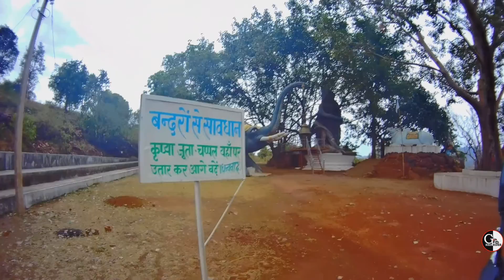कैलाश गुफा l Waterfall Chhattisgarh l Explore waterfall vlog 4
Kailash Gufa & waterfall  Chhattisgarh ,  Incredible chhattisgarh

Day 1 Bilaspur to Mainpat 250 km
Route:- bilaspur, balod, urga, hatti,  Dharamjaiygarh, kapu, Kamleshpur village.

Day 2
Explore Jaljali point
Mainpat to Jaljali point 3.5 km
Then
Parpatiya View Point
Mainpat to Parpatiya point 28 km
Then
Ultapani
mainpat to ulta pani 12 km
parpatiya to ulta pani ..offroad (10 km)

Day 3
Mainpat to Gufa 70 km
Bsp to kailash gufa 267 km
ambikapur to gufa 60 km
bagicha to gufa 30km

Hello, guys, this is Gaganjeet singh & thank you for giving your time to watch my video. Do "LIKE" the video if you enjoyed watching or Do "COMMENT" if you want to Suggest something or Appreciate my efforts.

✔"FOLLOW ME"